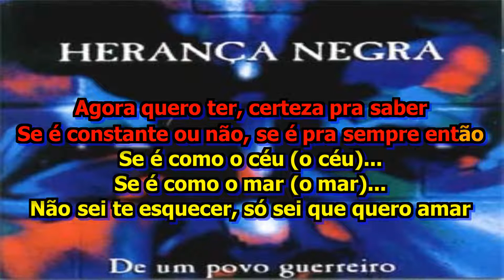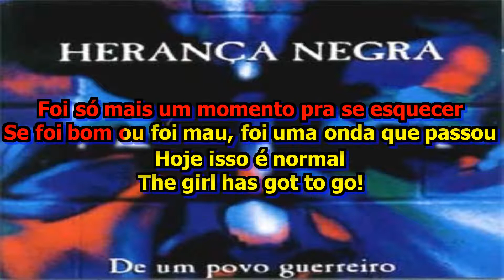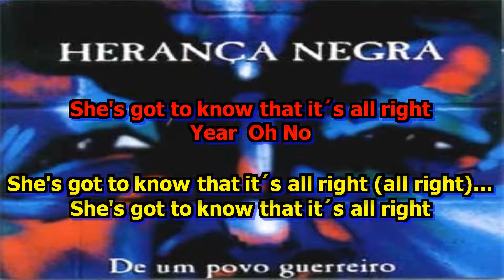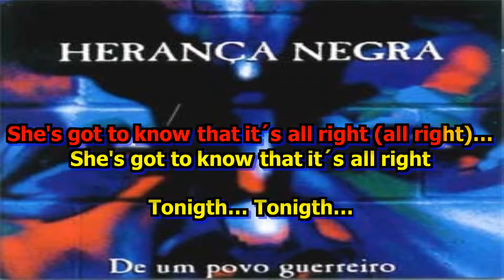Herança Negra A Nova Karaokê